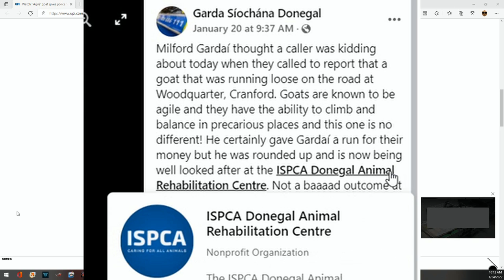Irish police👮‍♀️ chase after agile Goat🐐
Link To Article
Save with Ebay Here!
Make your Own Podcast today with PodBean!